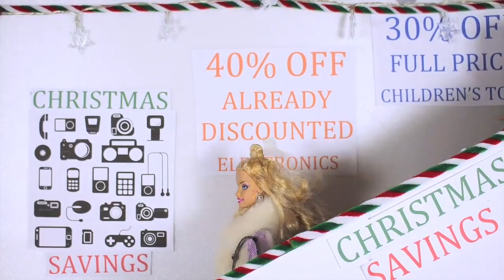Barbie Doll Shows Mashup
This mashup music video is dedicated to:
-My Froggy Stuff
-Everything Dolls
-Grace’s World
-Best Barbie Secrets
-Barbie Glitter
-The Barbie Sisters
-Catcrafts
-Watertailsshow
-Rockin Barbie
-Sam and Mickey
-It’s a Doll’s Life
-Doll Things
Yeah, I’m kinda a fan of these doll youtubers and I’m just making this for fun. For those of other doll youtubers and collecters, so sorry that none of your doll shows aren’t in this video. And I’m pretty sure that they haven’t watch this yet😔but hopefully this will get so much views😬